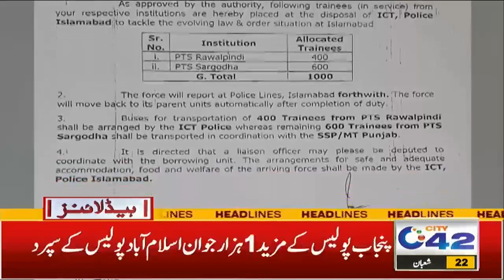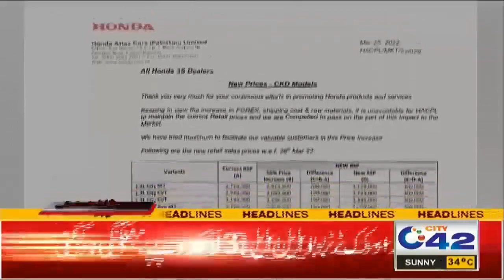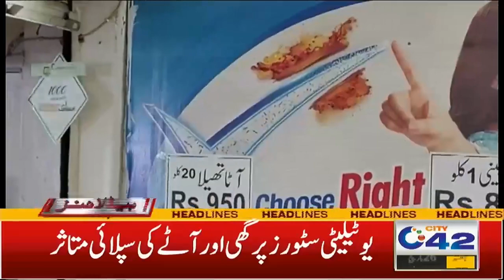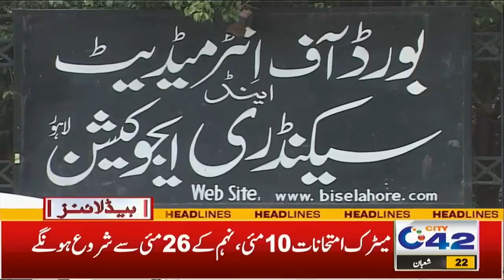Political War Started! Maryam Nawaz Started Long March | 3pm News Headlines | 26 March 2022 | City42